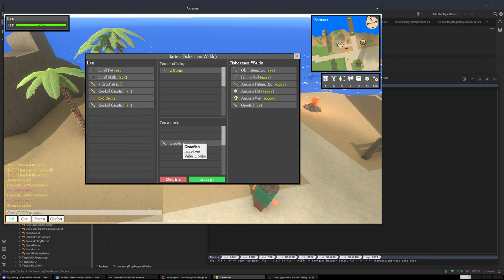Headless bot for RuneScape-like game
A little project I've been working on on-and-off for a while, finally got the motivation to get it to a useful state. It's a fully headless bot that doesn't use the original game files in any way. Because of this, it's very lightweight and you could in theory run hundreds if not thousands of instances on a single machine, in a single process.

This game (Antorum Isles) is a self-described "micro-mmo" that's heavily inspired by RuneScape. If you like RuneScape, I highly recommend giving it a try. It has a few hours of content in it if you like grindy games. The mechanics are also still fairly unbalanced, which makes it more fun as well.